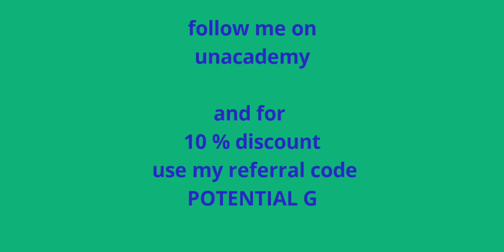Perturbation Theory Question 01 |CSIR-NET-JUNE-2017| POTENTIAL G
In this video we will solve Perturbation Theory Question csir net june 2017.